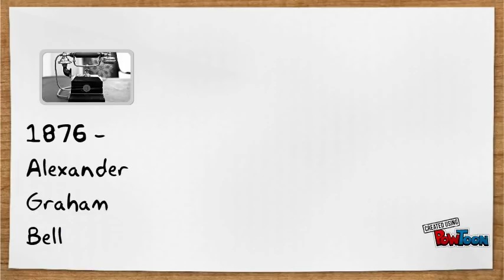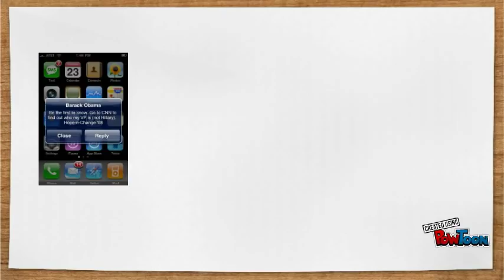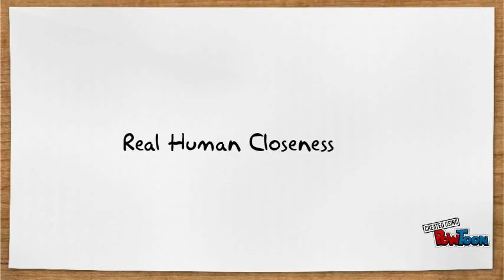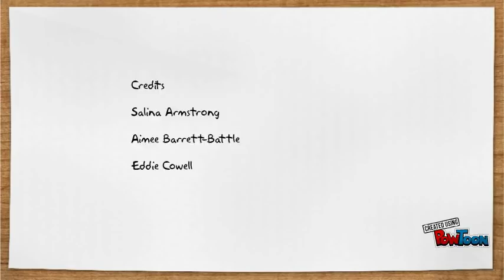The Impact of Technology on Communication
BUS 330-90 G1 Salina Armstrong, Aimee Barrett, and Eddie Cowell-- Created using PowToon -- Free sign up -- Create animated videos and animated presentations for free.  PowToon is a free tool that allows you to develop cool animated clips and animated presentations for your website, office meeting, sales pitch, nonprofit fundraiser, product launch, video resume, or anything else you could use an animated explainer video. PowToon's animation templates help you create animated presentations and animated explainer videos from scratch.  Anyone can produce awesome animations quickly with PowToon, without the cost or hassle other professional animation services require.